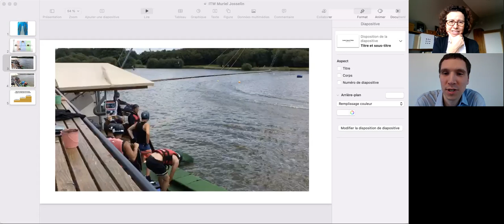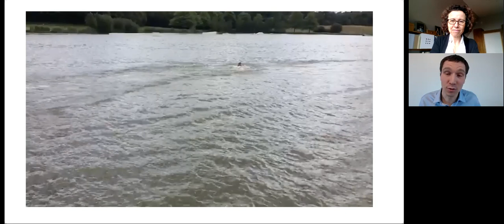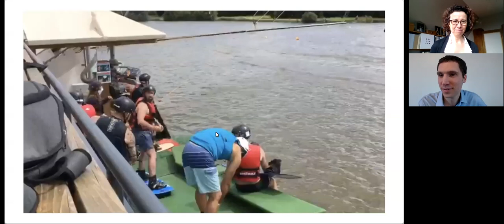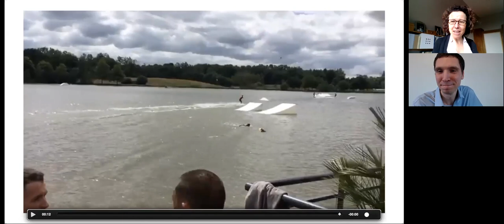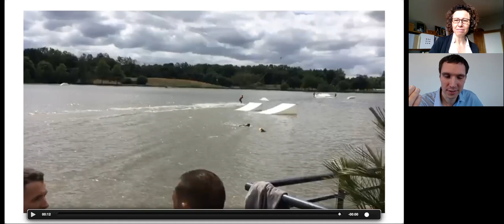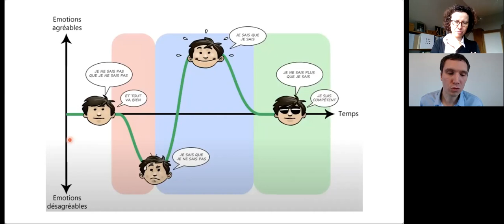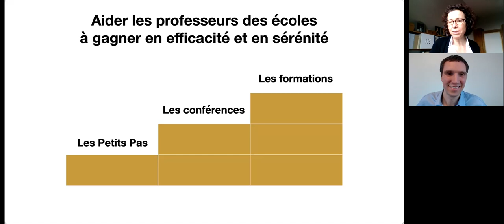Interview Muriel Josselin pour le groupe FB : prof, et si je me réinventais?